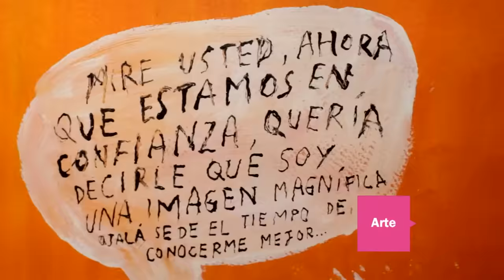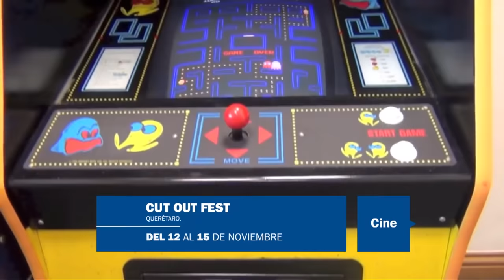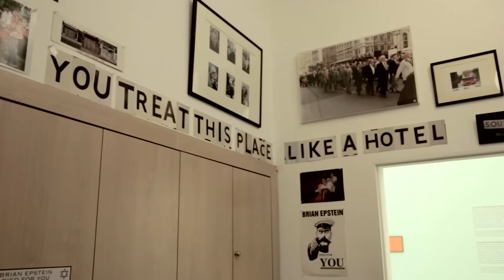Agenda Arca-TimeOut del 1º al 15 de noviembre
El Día de Muertos no es el único evento que acaparará noviembre, en esta edición de la Agenda Arca-TimeOut te presentamos una selección de eventos que incluyen desde exposiciones hasta el Festival de las Culturas Nórdicas, entre otros.